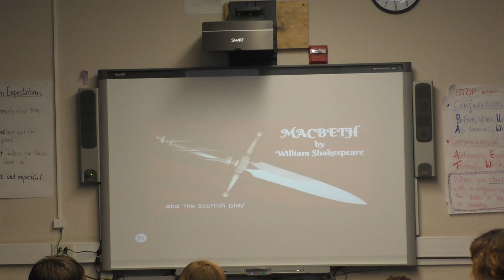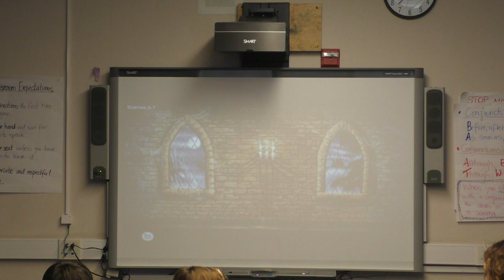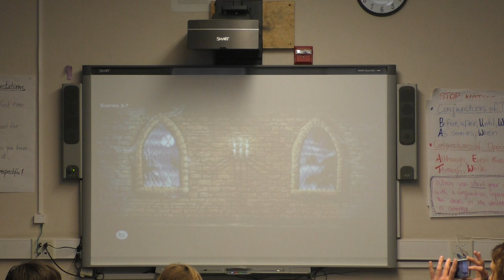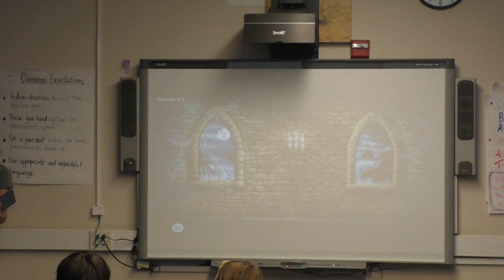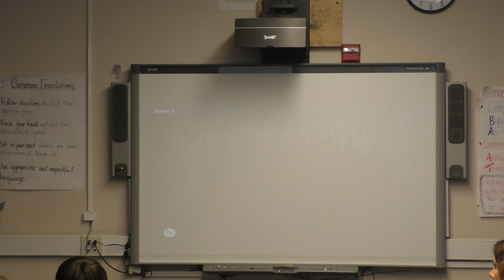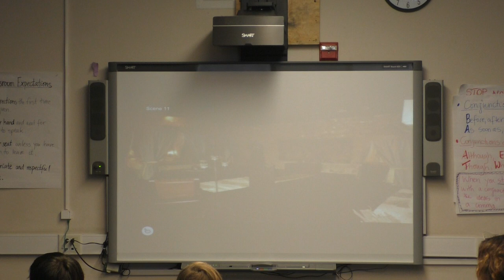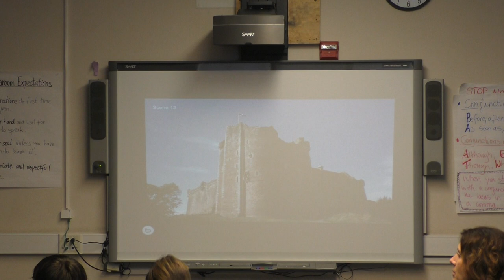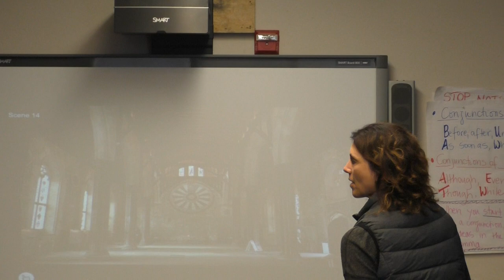MacBeth Willowside School 2018